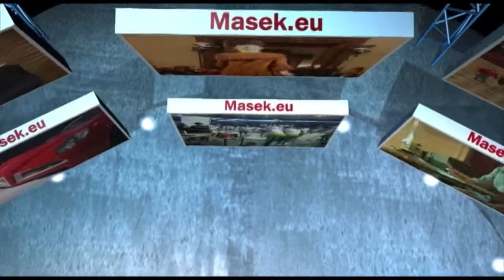23.01.2016 / Půlnoční překvapení 4.A / Maturitní ples / Národní Dům / Karlovy Vary / Trivis